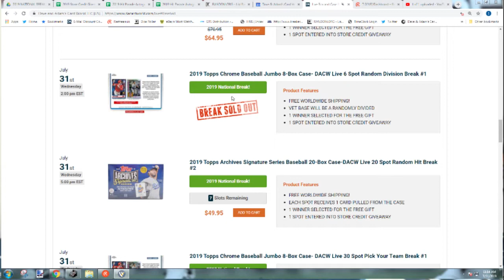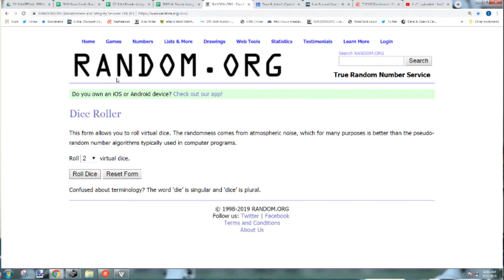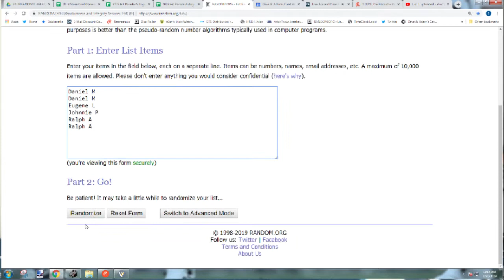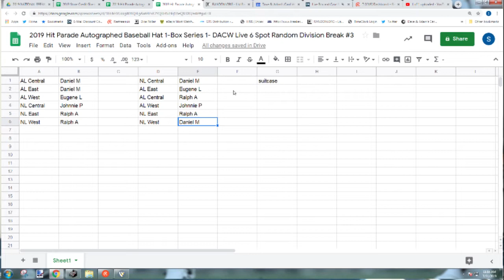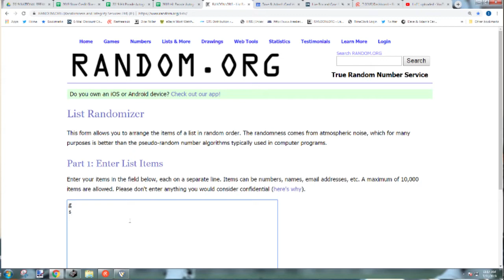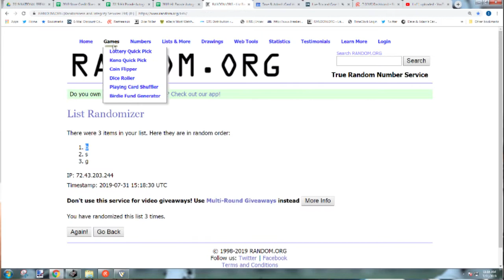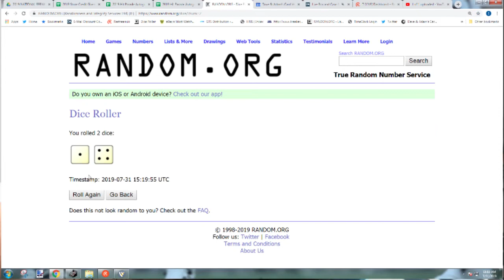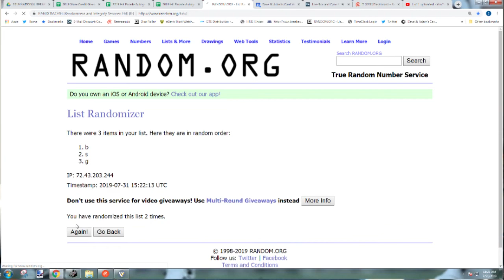2019 Hit Parade Auto Baseball Hat #3 & Auto Bat #6